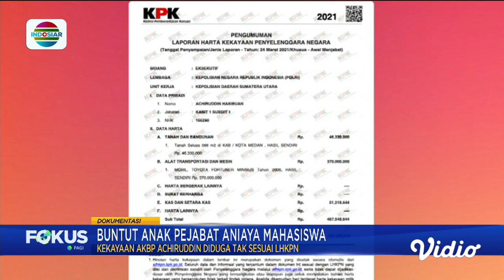Harta Kekayaan AKBP Achiruddin Hasibuan Tidak Sesuai dengan LHKPN | Fokus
Dugaan harta kekayaan AKBP Achiruddin Hasibuan, yang tak sesuai LHKPN, terus bergulir. KPK tengah membidiknya dan segera mengklarifikasi LHKPN pecatan anggota polri, jika ada kejanggalan.